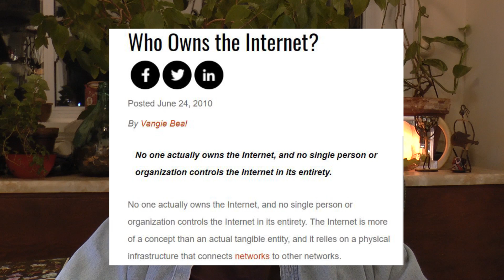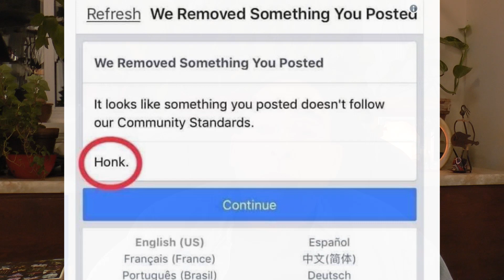SHHHH! DON`T SAY A THING. THE WORD POLICE ARE COMING!!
The way we are policing language today is way over the top and what`s more it is being done by the unelected and in secret, behind closed doors. This is counter productive!

Bitcoin :

15YCikitmfY1TFKpApKUKELKCZwC9Sv7g5

Etherium :

0xfF97399A52AbE8b957702bF1Ed0bA9F9d533cB73

Litecoin :

LZ5HeupayqXyaFLXejz6iHeS2kV12AgFx2